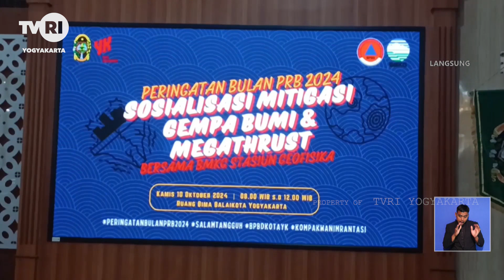Kota Yogyakarta Waspada Gempa Megathrus